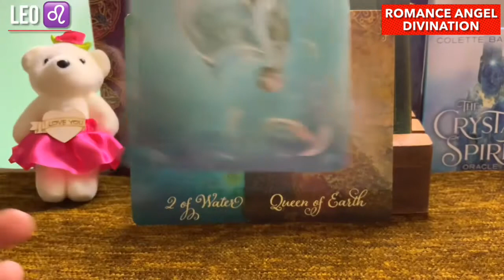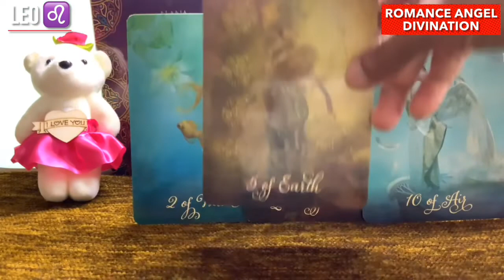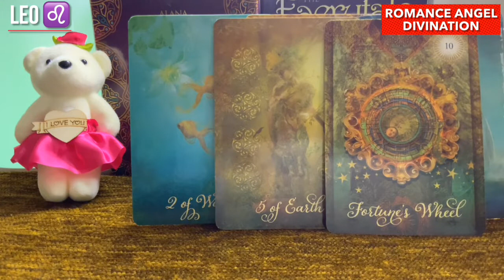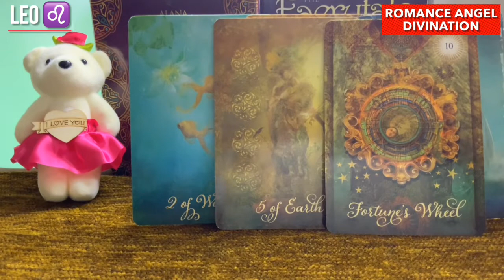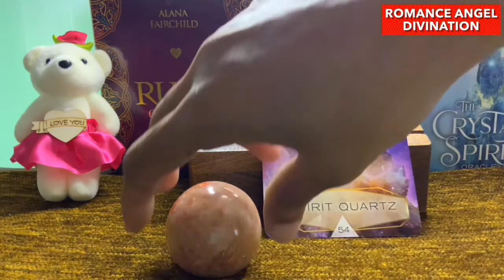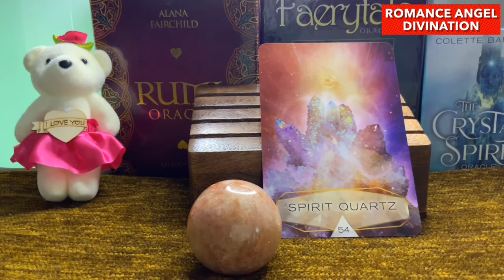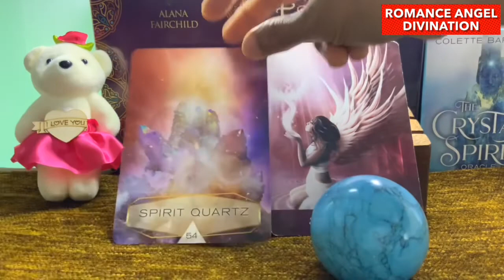Leo ♌️ Both of you share a soul connection ! ♌️ Daily Love Tarot Reading 26 April 2021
zodiac signs
leo personality
zodiac signs dates
leo horoscope

leo horoscope
leo personality
zodiac signs